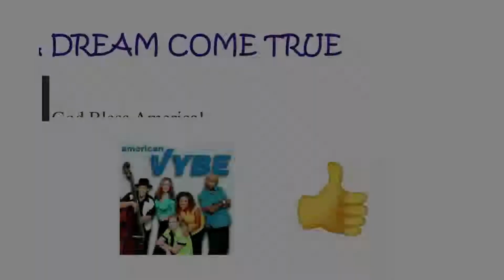American VYBE - Sept. 2003 - Epcot - American Adventure rotunda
My wife and I were HUGE Disney Channel Mickey Mouse Club (MMC) fans in the 90's and Jennifer McGill was on all 7 seasons. When we heard she was singing in the Epcot a Capella group American VYBE, we were frequent visitors to the show. This group was around in the early 2000's, but I was not able to find a start date and closing date on the internet. They often performed in the American Adventure rotunda or at the America Gardens theater.  American VYBE had a modern pop sound, while the Voices of Liberty were more traditional. We liked both groups.

This show features the songs:
“Seasons of Love”
“True Colors”
“Flip, Flop, & Fly”

We own the American VYBE CD and also Jennifer McGill's solo album.